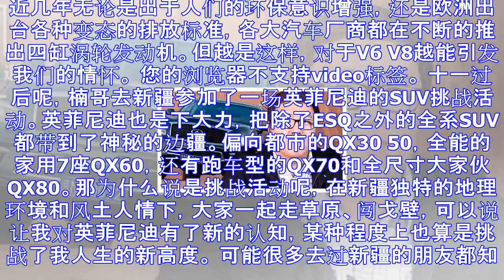《李楠说道》涡轮当道的今天 带着v6自吸的尾巴挑战情怀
近几年无论是出于人们的环保意识增强，还是欧洲出台各种变态的排放标准，各大汽车厂商都在不断的推出四缸涡轮发动机。但越是这样，对于V6 V8越能引发我们的情怀。 您的浏览器不支持video标签。 十一过后...